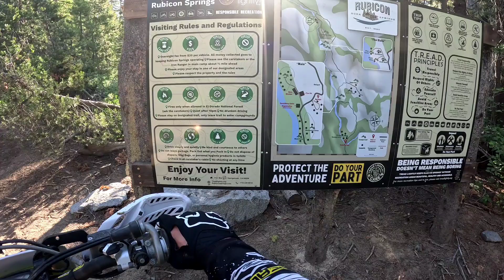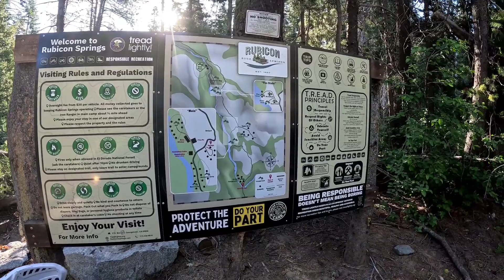Rubicon Ride 06-13-24 》pt.2 Buck Island Lake to Obserervation Point